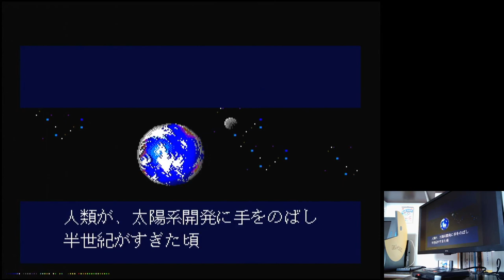Whip Rush: Wakusei Voltegas no Nazo Easy Sega Mega Drive Genesis Original hardware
Whip Rush: Wakusei Voltegas no Nazo
Easy